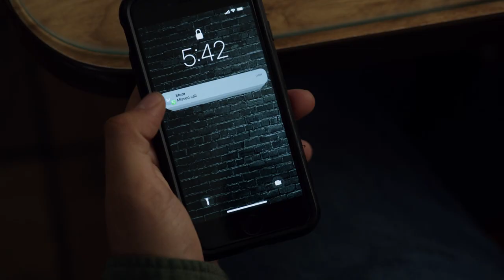Torres Blows His Cover | NBC’s Chicago PD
Believing his mom is in danger, Torres (Benjamin Levy Aguilar) blows his cover.

From multiple Emmy Award-winning Executive Producer Dick Wolf and the team behind hit series "Chicago Fire" and "Chicago Med," "Chicago P.D." is a riveting police drama about the men and women of the Chicago Police Department's elite Intelligence Unit, combatting the city's most heinous offenses - organized crime, drug trafficking, high-profile murders and beyond.

At the center of "Chicago P.D." is Sgt. Hank Voight (Jason Beghe), who is at ground zero against the war on crime in Chicago and is fiercely determined yet complicated. His close-knit team of detectives share his passion for keeping the city safe, including Det. Jay Halstead (Jesse Lee Soffer), Officer Adam Ruzek (Patrick John Flueger), Officer Kim Burgess (Marina Squerciati), Officer Kevin Atwater (LaRoyce Hawkins), Det. Hailey Upton (Tracy Spiridakos) and Desk Sgt. Trudy Platt (Amy Morton).

The team must learn how to work with a new chief of police and a new team member - Officer Dante Torres (Benjamin Levy Aguilar).